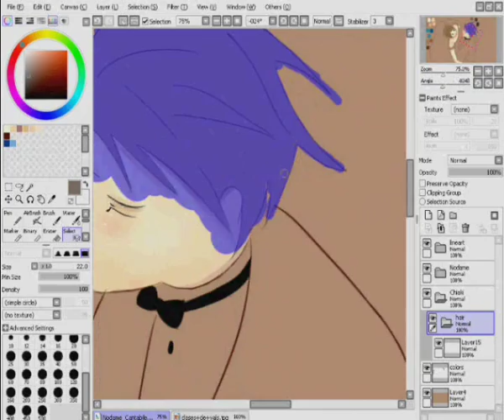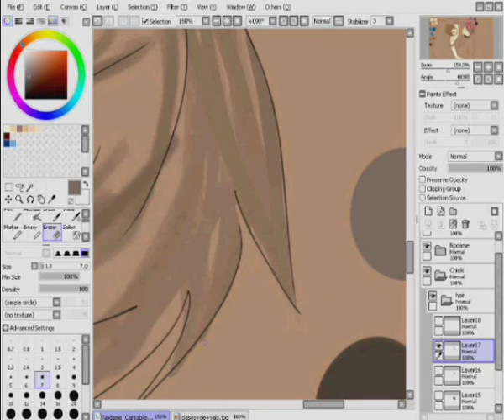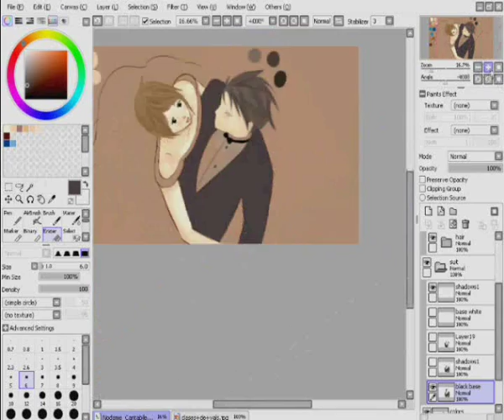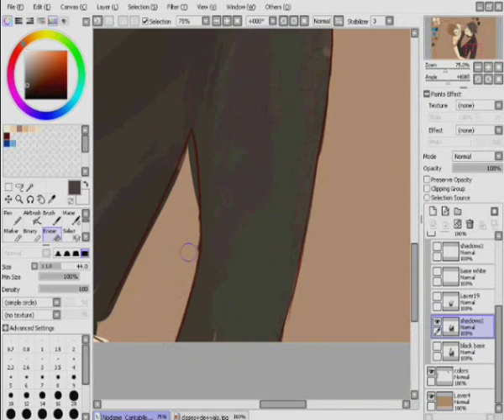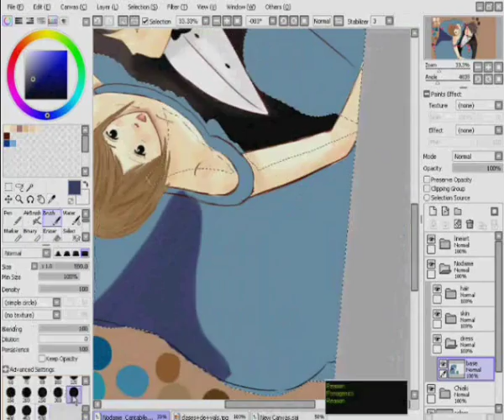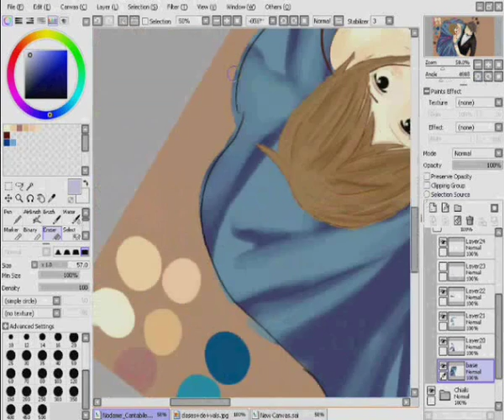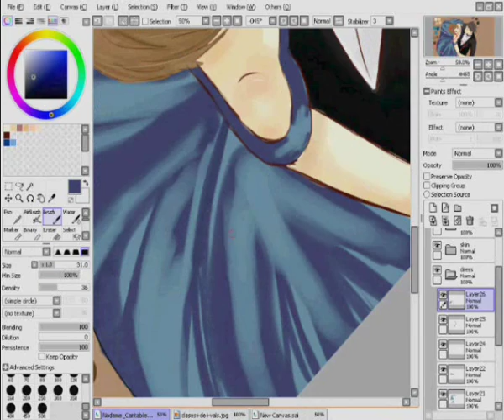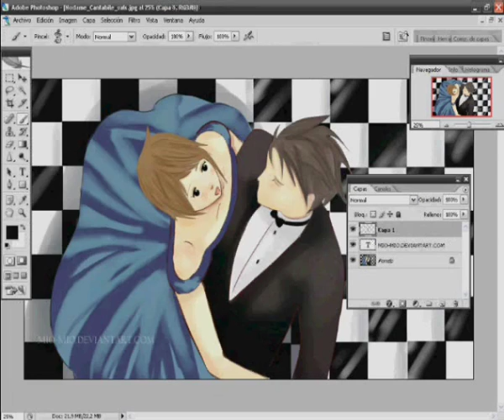Speed Paint- Allegro Cantabile (part 2)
Tools:
Paint Tool Sai
Photoshop CS2
Wacom Bamboo
2 hours.